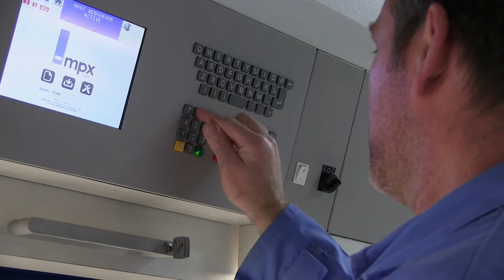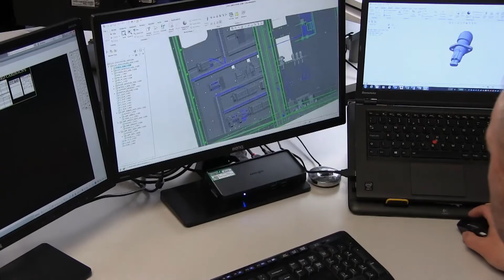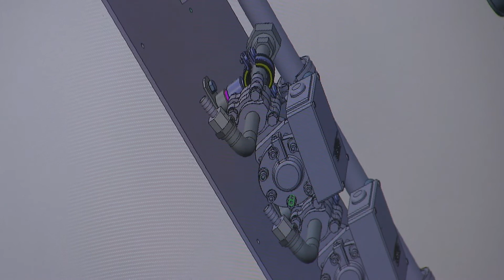WELCOME TO ELITE ELECTRONICS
Elite Electronics PCB and cable manufacturing